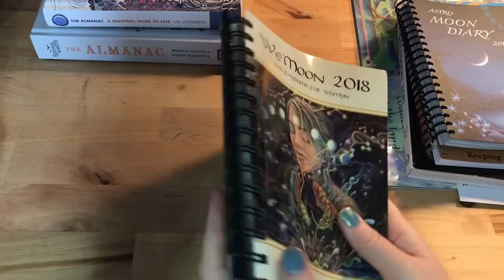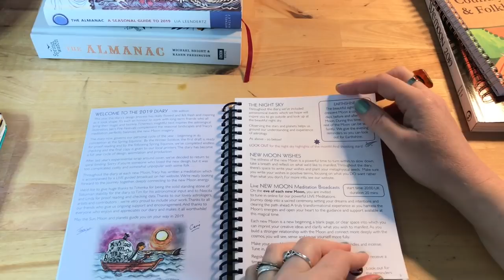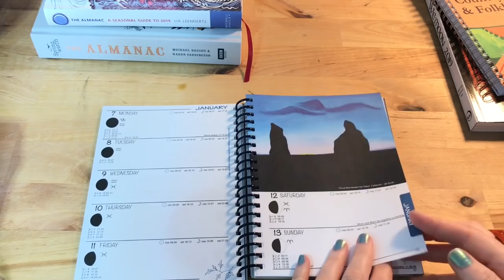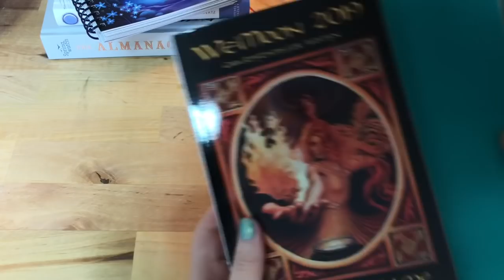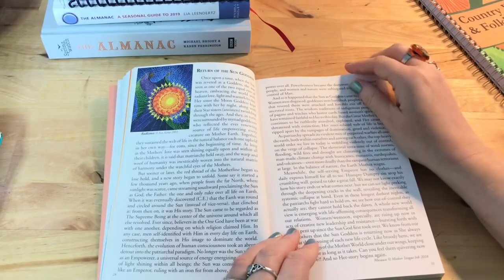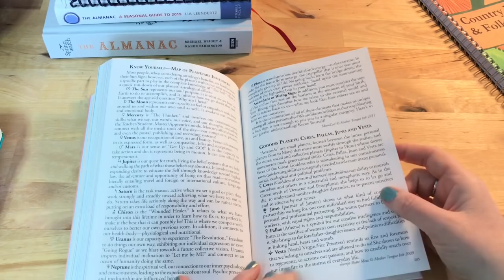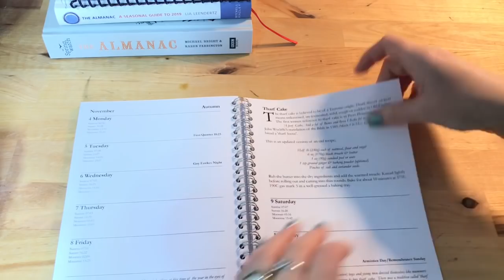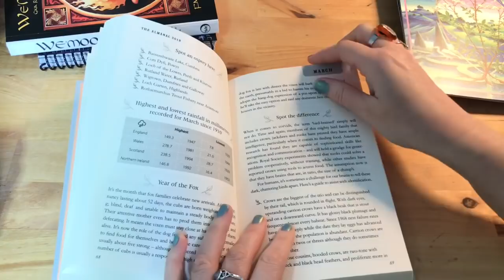Planners, Calendars and Almanacs | My favourite witchy diaries of 2019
Planners, calendars and almanacs oh my! I've chosen the witchy diaries / pagan planners I will be using to feed into my bullet journal this year (2019). This video is a flip though of each with pros and cons.

Here are the time stamps if you're only interested in one particular panner/ diary...

*Look back on the diaries I used in 2018 0:27
*The astro Cal Moon Diary 4:29
*We'Moon 17:14
*Country Wisdom & Folklore Diary 31:13
*Earth Pathways Calendar 36:32
*Almanacs 39:12